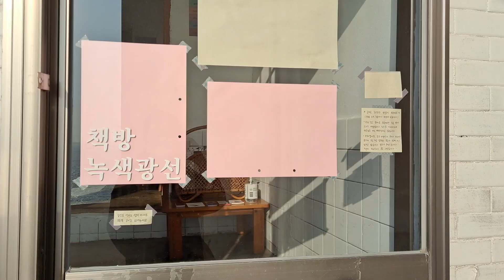釜山vlog｜下班後的影島散步＆看夕陽 ｜ 韓國交換學生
下午好釜山，現在是下班～時間～

🔸影島白淺灘文化村
흰여울문화마을

🔸獨立書店 書房 綠色光線
책방 녹색광선

🔸路咖啡 （歇業，現為手作教室）
카페 길 (현 고미공방)

➡ Facebook專頁：省錢阿金
Hi! 我是來自台灣的ㄚ金！
9月開始在韓國首爾為期一年的交換生活！
希望能從留學生的視角，帶給大家更多不一樣的韓國（跟台灣），嘻嘻！

안녕하세요!
의진이의 소박한 하루의 의진입니다!
한국 교환생활 영상을 많이 올릴거에요, 한국어 아직 많이 부족하지만, 열심히 하겠습니다!